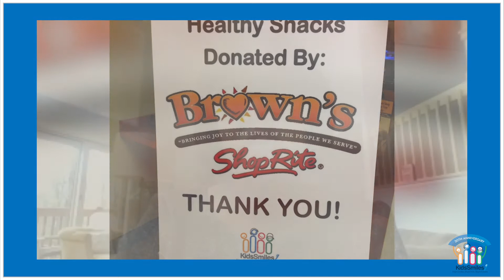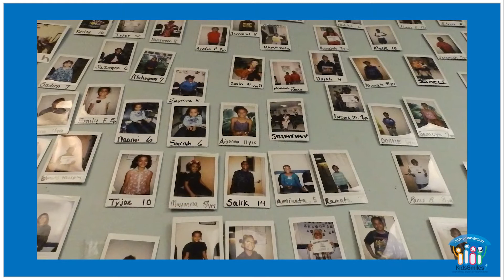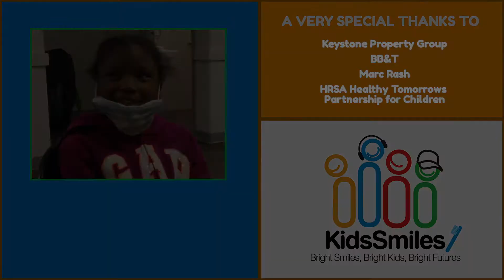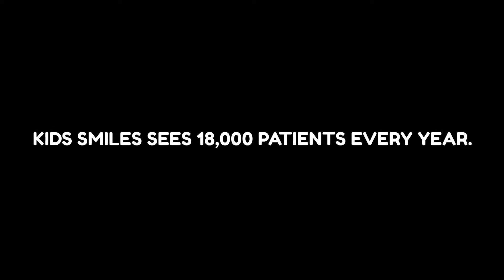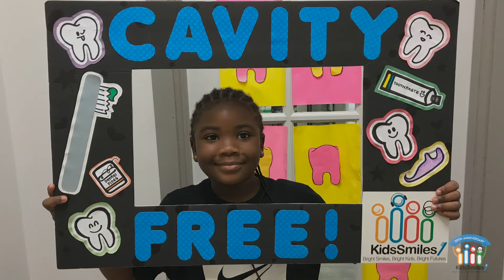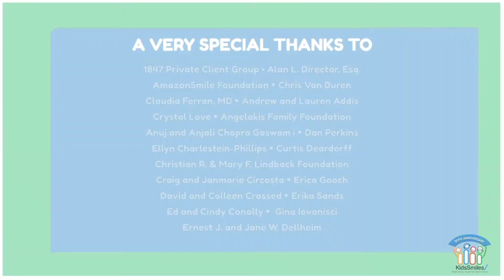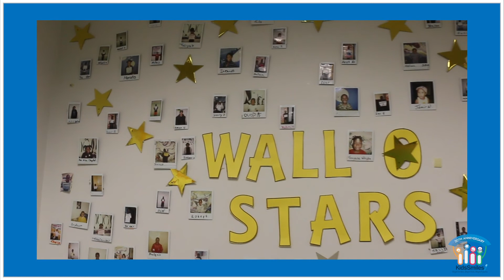Kids Smiles 2020 Champions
Thank you to everyone who supported Kids Smiles this year. We are grateful for the dedication of our donors, community partners, and frontline staff. You are all champions!